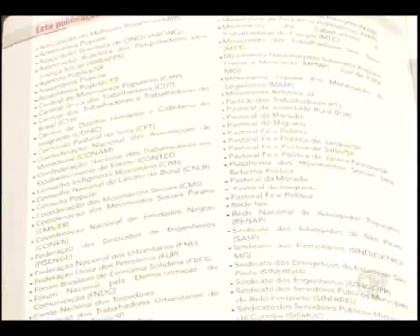Plebiscito durante semana da Patria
Sindicalista, Sem terra e Religiosos dentre outras segmentos sociais querem melhorar o sistema político do país.